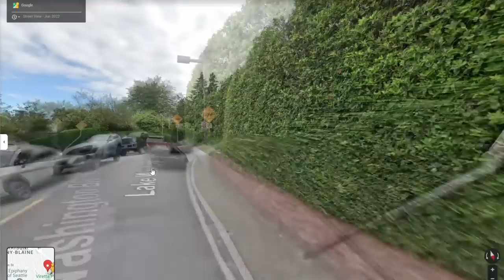Following Kurt Cobain | Dylan Carlson, Patty Schemel, Richard Lee, El Duce Ep.3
In episode 3 Author Max Wallace of Who Killed Kurt Cobain talks about clandestinely maneuvering his way into a discussion with Dylan Carlson about Kurt Cobain, doing so while posing as a Canadian tourist in Seattle.  Patty Schemel and Michael Dewitt enter the conversation and Wallace tries to set the record straight about the mysterious circumstances surrounding the death of Eldon Hoke a.k.a. El Duce.